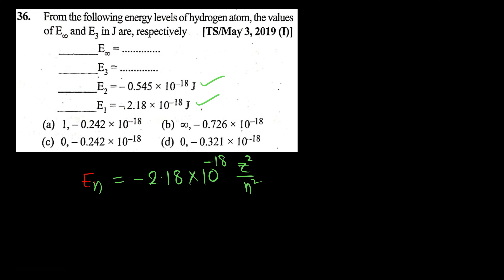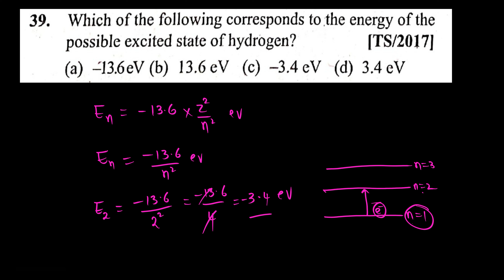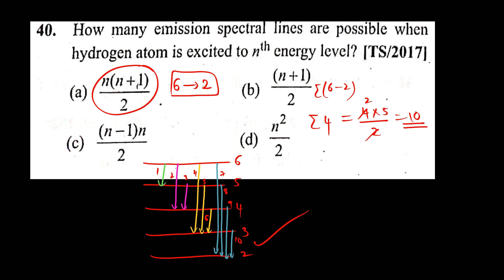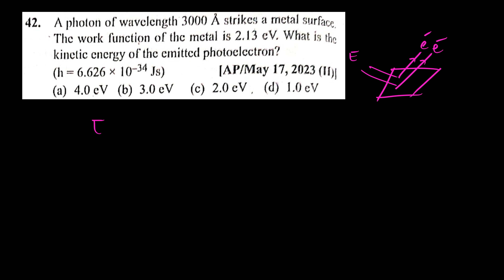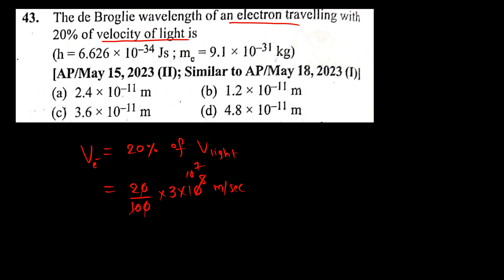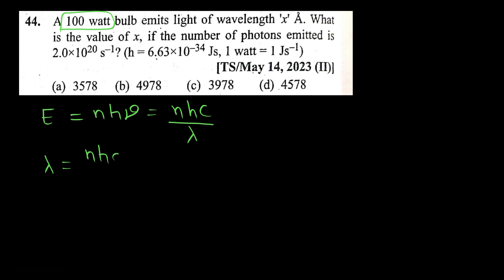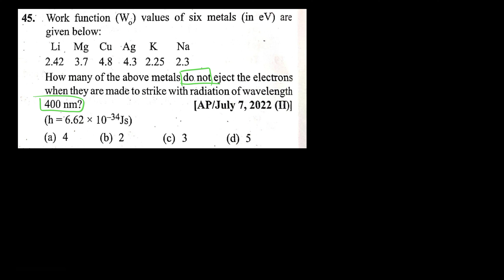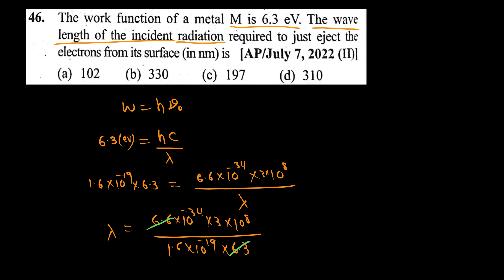Atomic structure L 5 PYQ EAPCET 2025/JEE MAINS / NEET / BITSAT /VIT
PREVIOUS YEAR EAMCET QUESTIONS BASED ON DEBROGLIE"S WAVE THEORY AND PHOTOELECTRIC EFFECT
ATOMIC STRUCTURE PYQ
EAPCET 2025